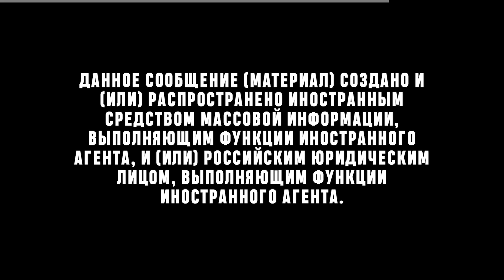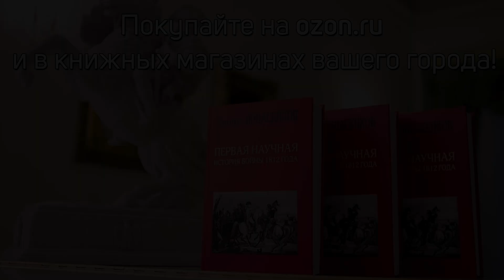Понасенков в Риме: про людей и дебилов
Всемирно известный ученый-историк, режиссер и тенор, Евгений Понасенков, об антропологии, туристах, путешественниках, Колизее и России (Рим, 25.04.22).

00:00 Не начало
00:16 Начало